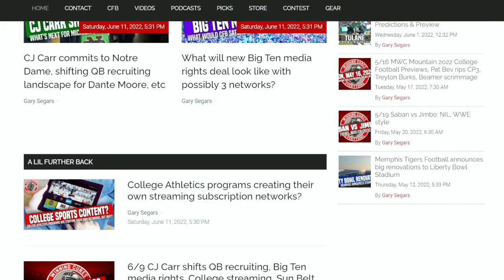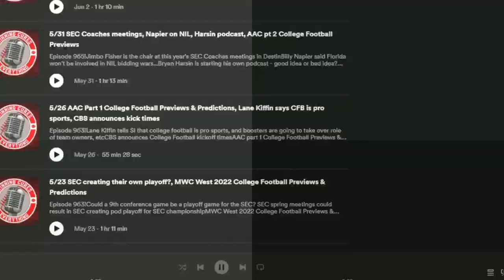Auburn hires Hugh Freeze, Texas A&M fires OC, Deion Sanders Colorado?, Rose Bowl CFP deadline, etc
Lots to discuss in today's edition of the show!  The college football news cycle is constantly churning at this point of the year, so I dive through as much as I can.

0:00 - Intro
2:33 - Texas A&M moves on from offensive coordinator Darrell Dickey
8:28 - Deion Sanders confirms that Colorado offered him their coaching job... and that's why a lot of people won't touch him
11:44 - Nebraska & Matt Rhule hiring South Carolina OC Marcus Satterfield
18:35 - CFP deadline for Rose Bowl looks like it's coming this week
25:42 - Western Michigan fires Tim Lester
27:44 - UNLV fires Marcus Arroyo
30:03 - Tulsa fires Philip Montgomery
32:56 - Wyoming RB Titus Swen dismissed over violation of team rules
34:20 - Transfer Portal madness!
37:51 - AUBURN IS OFFICIALLY HIRING HUGH FREEZE